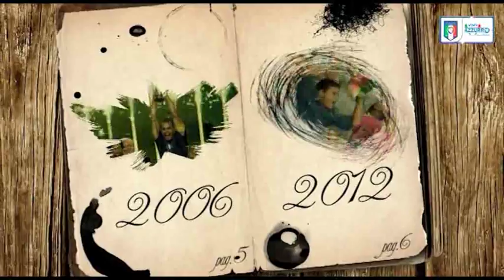23 agosto 1971 - Nasce Demetrio Albertini - Almanacchi Azzurri